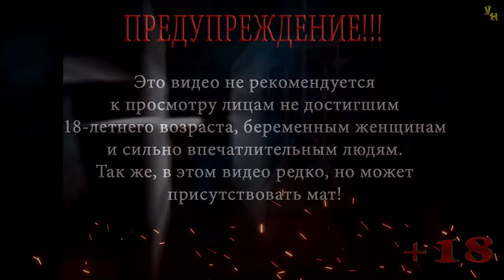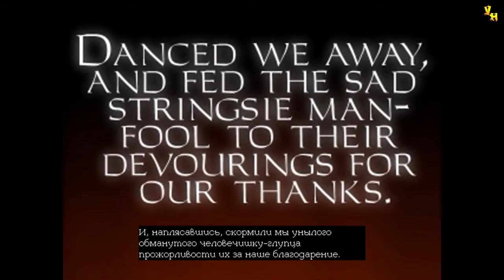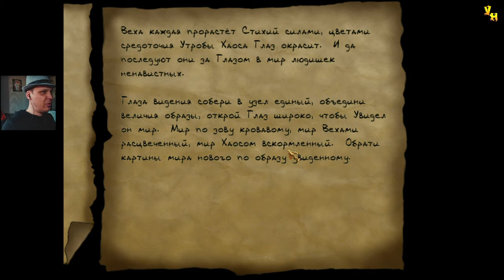Thief: The Dark Project (Gold) | Побег | Эксперт | Серия 50 | Планы Константина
Прохождение игры Thief: The Dark Project (Gold)
Миссия: Побег
Серия 49: Планы Константина

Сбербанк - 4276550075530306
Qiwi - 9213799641